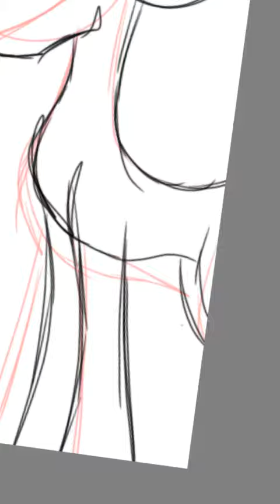Alone (Breeze)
A speed paint video and soon I'll add the song of the background as soon as i can guys. And I'll talk to y'all later bye!